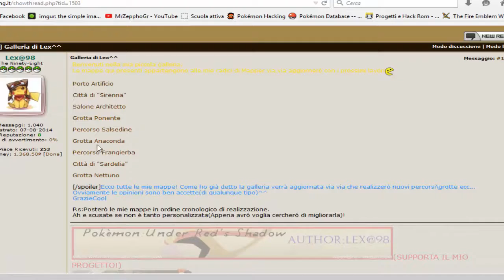L'hack che insulta l'hack dell'hacker - Pokémon Black Leaf #1